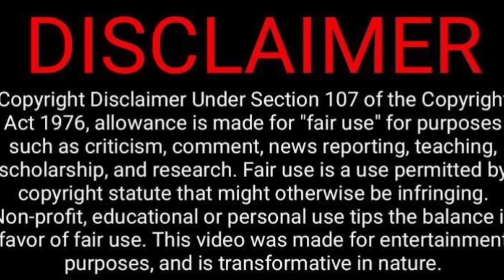Bhoomi Movie Roast😁😅😬🤪Video Reaction | Plip Plip | Tamil Couple Reaction